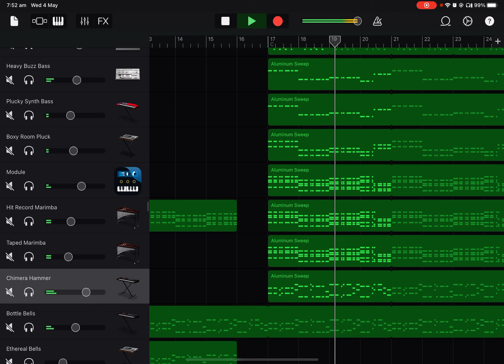A very unfinished song of mine